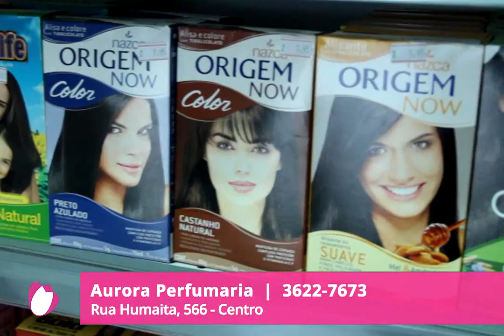28.10.15 - Perfumaria Aurora